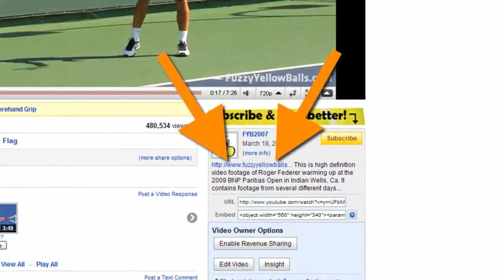Roger Federer Vollying in HD -- Indian Wells Pt. 08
Roger Federer warming up his volleys in HD.  These clips were filmed at the 2010 BNP Paribas Open in Indian Wells, CA.  Federer reached the third round of the tournament and lost to Marcos Baghdatis in 3 sets.

For more high-definition video of Roger Federer and other top pros on tour visit us @ FuzzyYellowBalls.com !